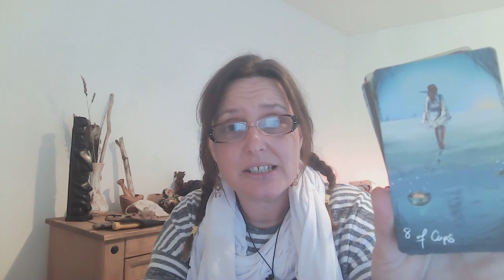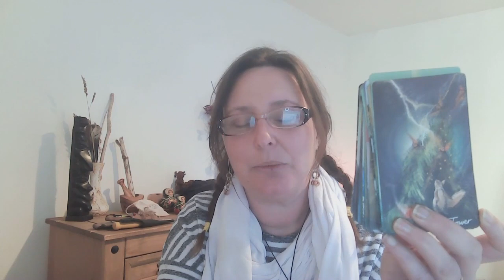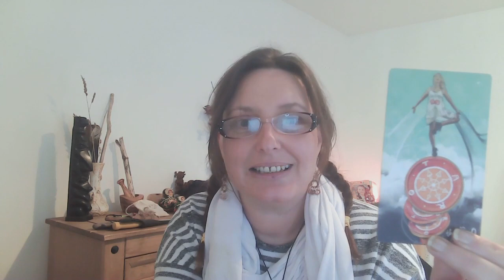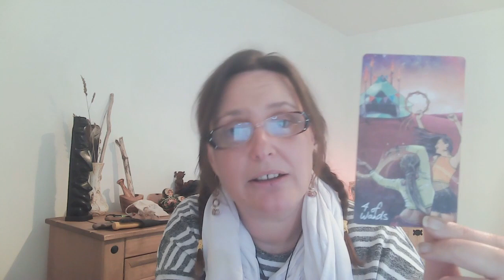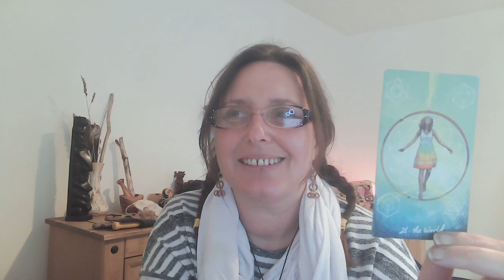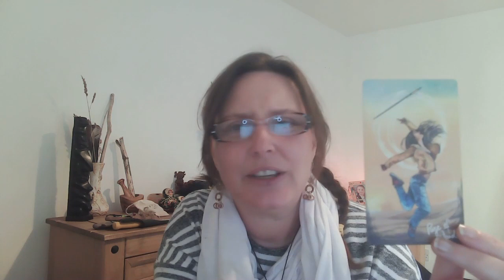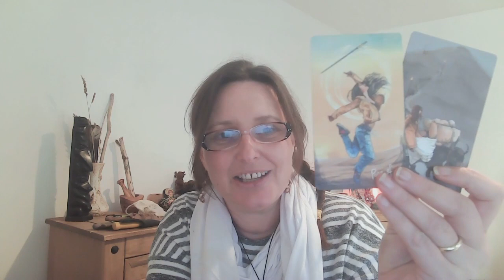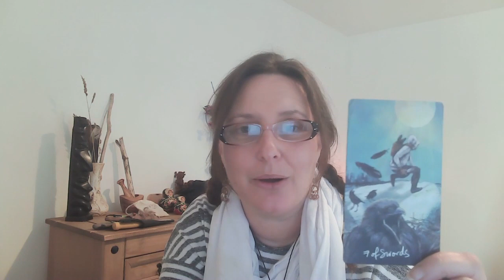Monday's Musings'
Really?

This week (video link in comments) we are being guided to allow our consciousness to grow.

To feel into the necessary crumbling of our own restrictions.

Where we may be potentially avoiding the wisdom of the Dark Feminine

Within the nurture of our own shadow

As we embrace what no longer sustains us

Limits us

The home truths longing to be faced

What may no longer be beneficial

Through the advancement of our own discoveries

Monday- Direct vision

Tuesday- Applied awareness

Wednesday- Movement V’s stability

Thursday- Tangible priorities

Friday- Purposeful alignment

Saturday Personal advocacy

Sunday- Sacred surrender

With so much occurring alongside the Scorpio new moon

Including national kindness and LULU day

We are encouraged to look at where we can be kinder to ourselves by loosening and lightening up anything that in honesty may not be the dream it claims to be

There is more beyond the darkness to be seen

Passed the endurance

The struggles

If we can be in awe of our own power and knowing, in the uncertainty of change

It is here we will see the ultimate cost of our own avoidance

The perception of ourselves we may have lost sight of

The hope it’s, our, return can bring individually and collectively

May we all recognise the fine line between structure and control as we surrender to our own Soul’s potential

in deepest munay

Kirsty
X